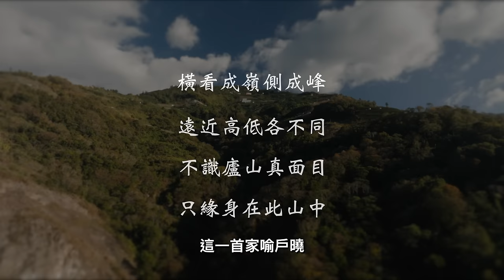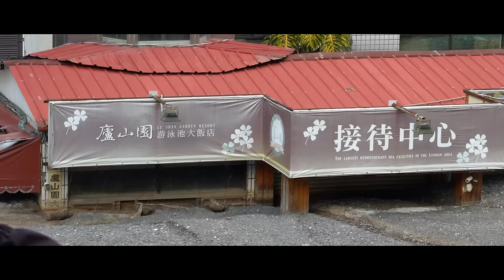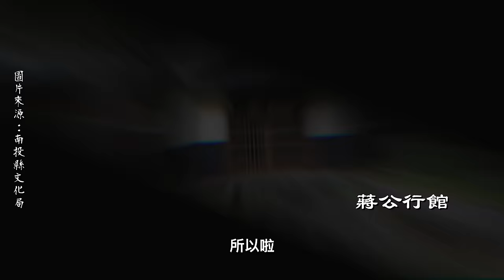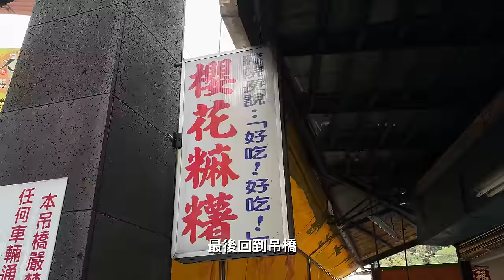廬山：殞落的天下第一泉，我們與末日的距離。｜Loot2魯特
前陣子探路的時候恰巧經過廬山
那時候被它現在的樣貌著實嚇了一大跳
與我兩年前去的景象已完全截然不同
這次剛好有機會再度拜訪
順便好好紀錄下這在未來可能再也看不到的景象
廬山溫泉

拍攝器材：
Insta 360 X3、AcePro
GoPro11、Gopro11 Mini
FUJIFILM-XT5
Sony A7S3

騎乘車輛：
Honda CRF 150 L
Honda CT 125